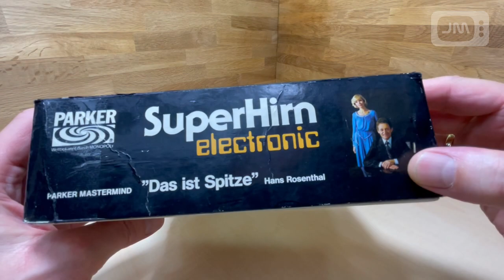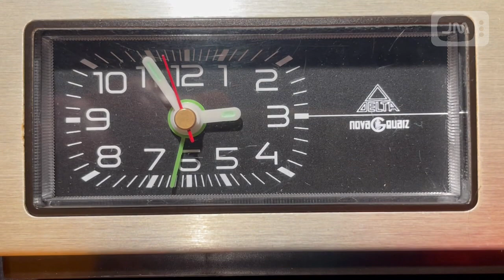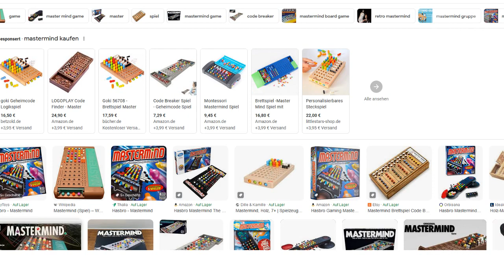Kurzvorstellung Parker "SuperHirn Electronic" (C) 1978 Review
0:00 Titel
0:05 Karton
0:33 Der Inhalt
1:08 Das Spielprinzip
2:19 Die Spielmodi
2:44 Ein Testspiel/ Bedienung
5:06 Spielende
5:33 Weitere Funtionen
6:20 Fazit
7:02 Superhirn/ Mastermind heute

Kurzvorstellung des Electronic-Spiels "SuperHirn" Review